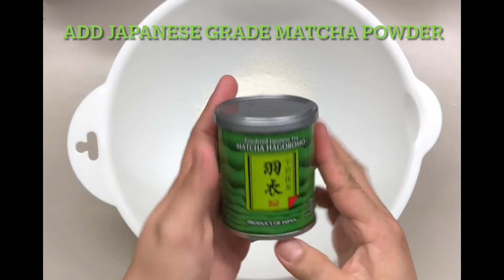MATCHA CHIFFON CAKE - SOFT AND FLUFFY! NO BAKING POWDER! ALL NATURAL! NO CHEMICAL ADDED!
SOFT AND FLUFFY MATCHA CHIFFON CAKE

INGREDIENTS:
20g - Pastry flour
1pinch - Sea salt
1/4 tsp - Matcha powder
10g - Oil
1pc - Egg yolk
15g - Milk
1pc - Egg white
20g - White sugar
1/4 tsp - Lemon juice